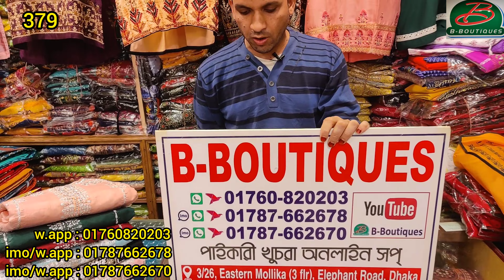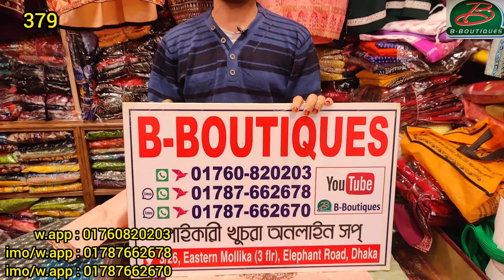আপুদের জন্য ওড়না কাজের কামিজ কিনুূন অনলাইনে/অফলাইনে অথবা সরাসরি দোকানে এসে||379|| 01760820203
B-Boutiques
3/26, 3rd floor,Eastern Mollika Shopping Complex,New Elephant Road,Dhaka-1205

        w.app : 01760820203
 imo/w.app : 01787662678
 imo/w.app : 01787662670